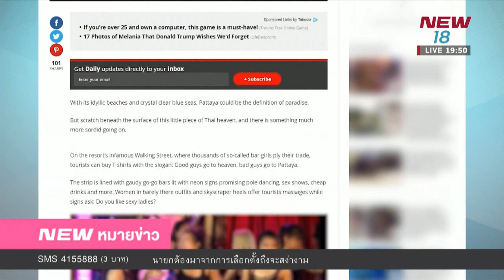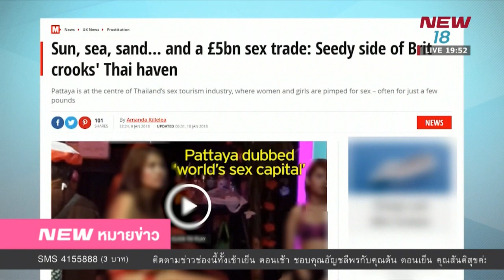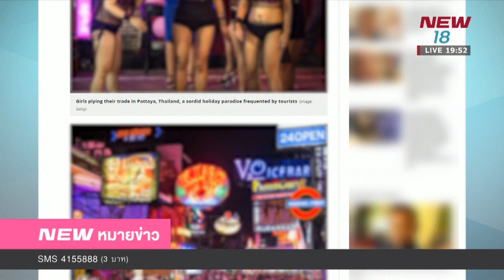นิวหมายข่าว l ช่วงที่ 4 l 10 ม ค 61 l NEW18